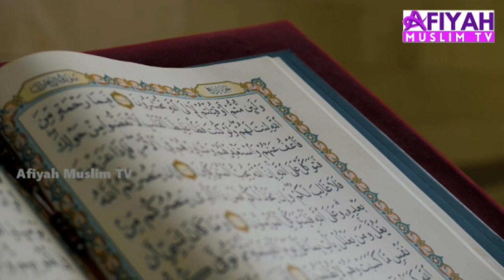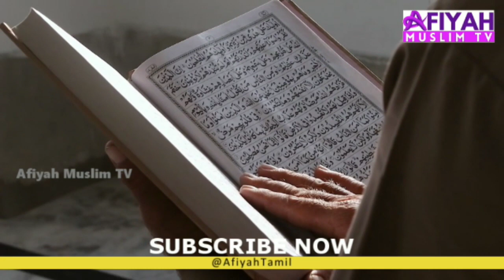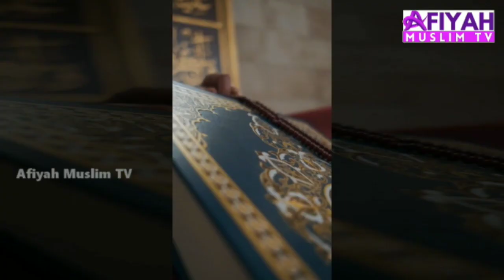எவராலும் அழிக்க முடியாது | Afiyah Muslim Tv | தமிழ் பயான் | Islamic Tamil Bayan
எவராலும் அழிக்க முடியாது
தமிழ் பயான்